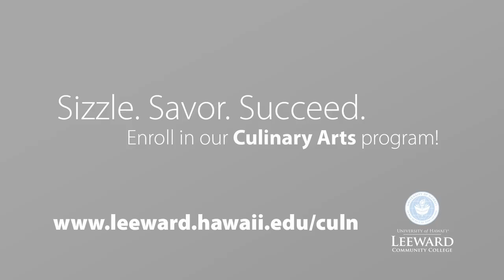Chef Bao Tran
Mad Bene Chef Bao Tran

"Bao Tran leads Culinary Operations at DB Restaurant Group. Bao’s
first job was as a busboy at The Bonefish Grill in Centreville, VA. Since
then, he’s never worked outside of the four walls of a restaurant. Interested
in turning his passion into a career, Bao attended vocational culinary arts
classes from his junior year of high school. After graduating from the Culinary
Institute of America in Hyde Park, Bao moved to New York City with a single
carry-on luggage in tow to cook at David Chang’s Momofuku Noodle Bar. His
insatiable hunger for knowledge led to his rise among the ranks in the kitchens
of Andrew Carmellini, Daniel Humm, Mario Carbone, and Rich Torrisi. Bao’s
passion for Italian cuisine led him to Italy where he spent four months staging
at Ristorante La Dogana. It was at Santina that he earned 2-stars by the New
York Times as Chef de Cuisine."

Special Thanks
DMED 236
Andrea Long
Ryan Gallardo